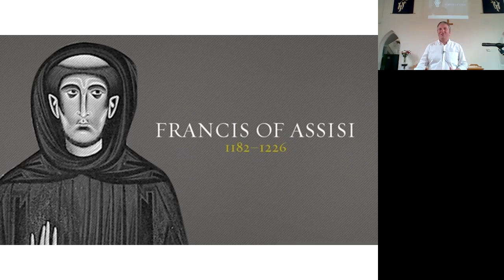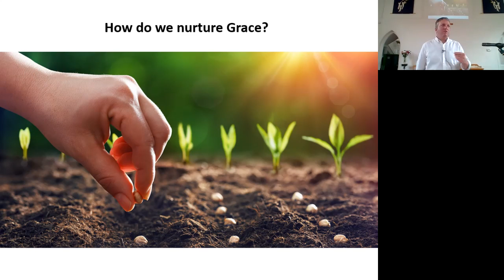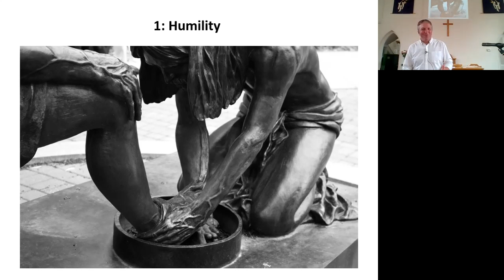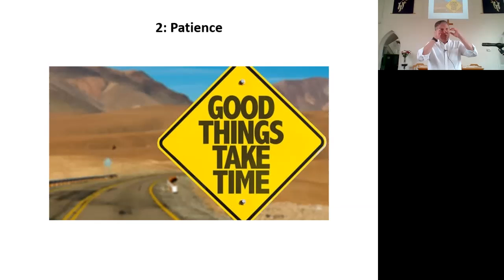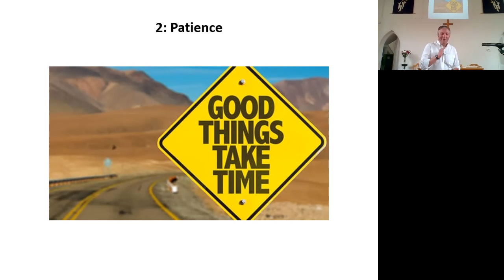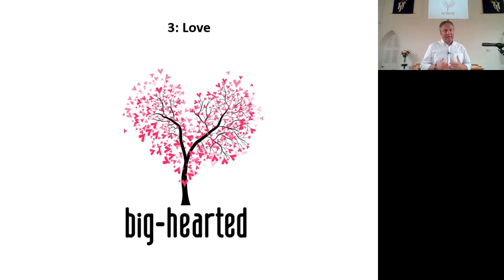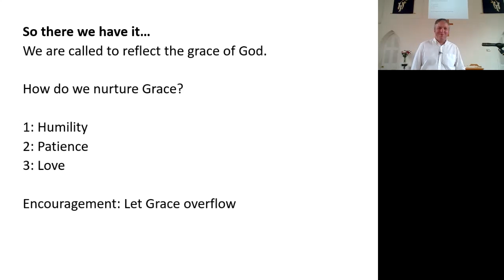Sermon - 31st July 2022 - Dave Baxter - Big Hearted Church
"A Grace Growing Community"
1 Timothy 1:14-16